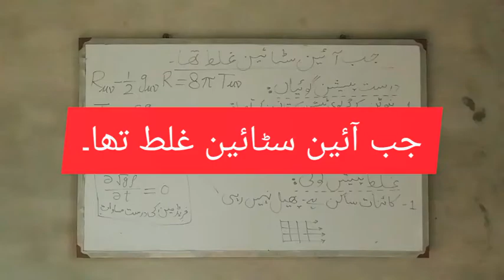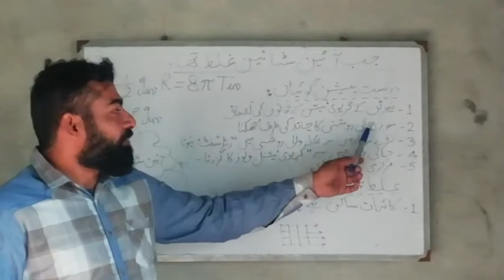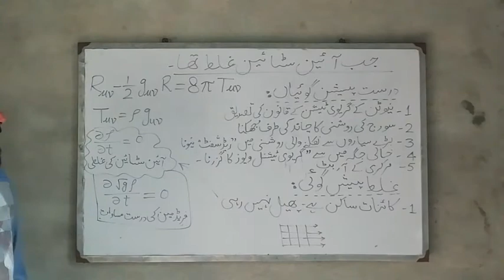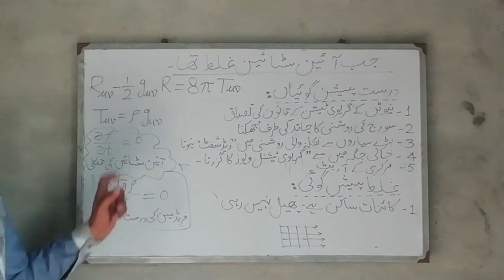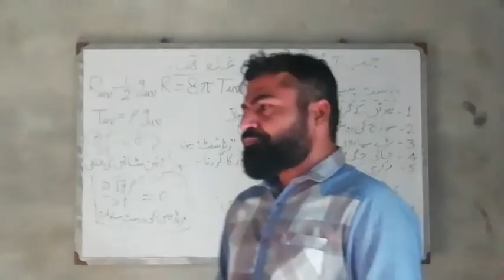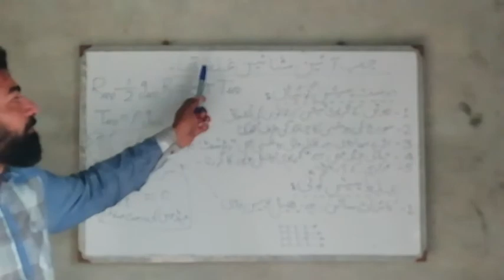When Einstein was wrong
This video is about the incident when Einstein predicted wrongly about the expansion of universe based on its general theory of relativity. Alexander Friedman corrected it.